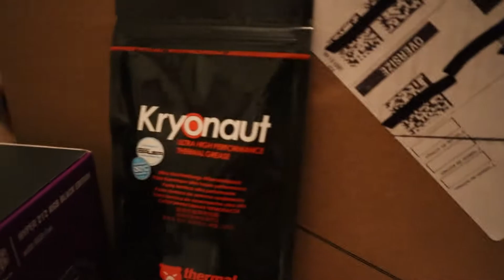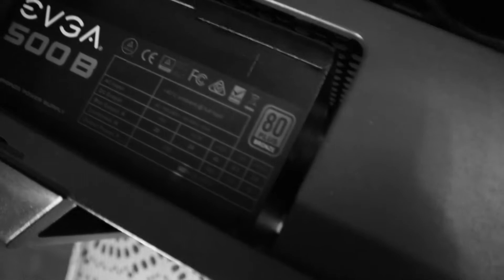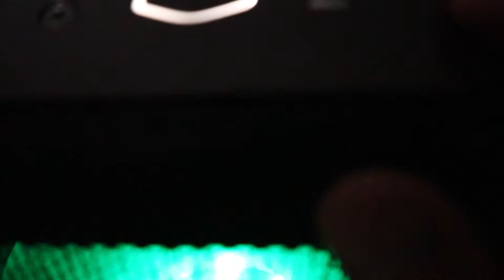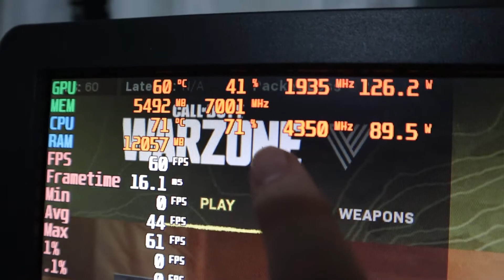PC AÚN MÁS POTENTE!! | UPGRADE A MI PC 2022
Hola que tal amigos, el día de hoy le vamos a meter un upgrade a mi PC para poder streamear en una mejor calidad, espero les guste, recuerden que si quieren armar una computadora pueden visitar compus chipocludas para una cotización :)
Gracias a ninth settler por la ayuda, visiten su canal

Mi PC después de los upgrades:
CPU: Ryzen 7 3800XT
Mobo: B350m pro4 asrock
GPU: RTX 2070 SUPER
PSU: Corsair RM650X Gold
Gabinete: Cooler Master H500
Almacenamiento: 970evo 500GB, 8tb WD blue, 3tb WD blue
RAM: 16GB a 2999Mhz